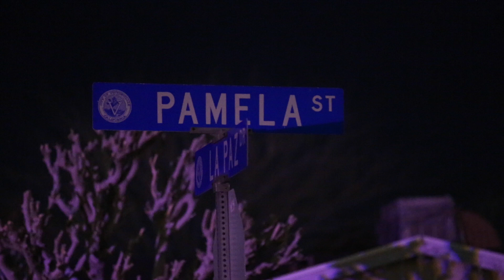Victorville Officer Struck by a Vehicle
VICTORVILLE-(VVNG.com): On Saturday, January 3rd, a local law enforcement officer was transported to an area hospital for a leg injury after being struck by a vehicle during a foot pursuit. The foot pursuit was initiated after the officer stopped to conduct a check on two pedestrians who ran upon contact.